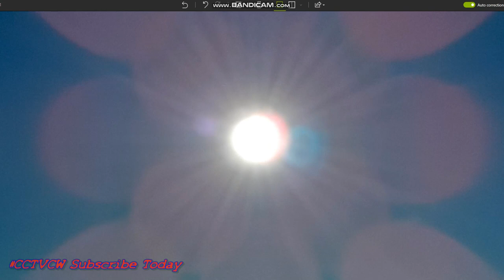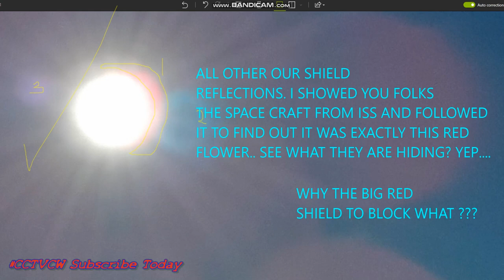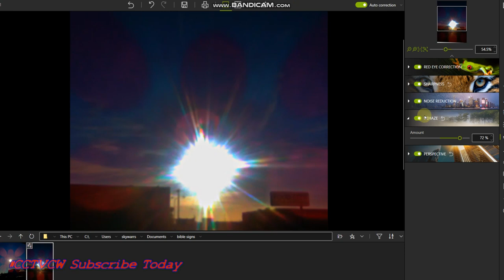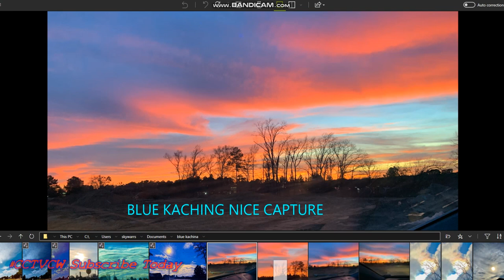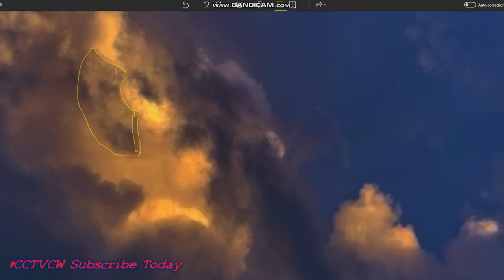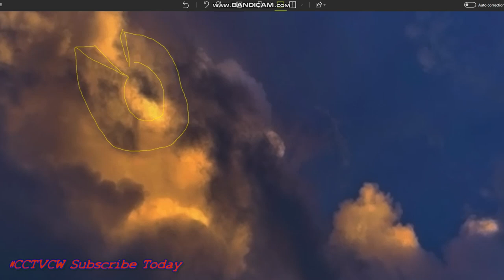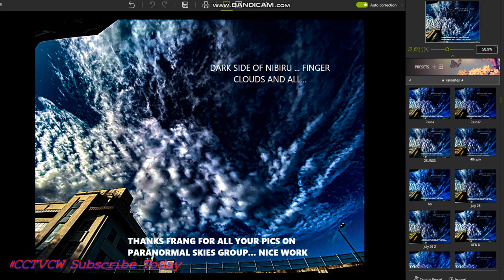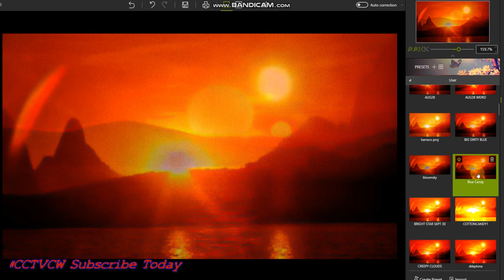'' Nibiru or planet x SUNS" CCTV WATCHERS FOOTAGE '' NEW YEAR SHOUT OUT!! PLANET X NIBIRU TODAY